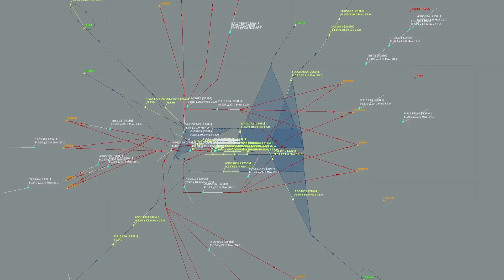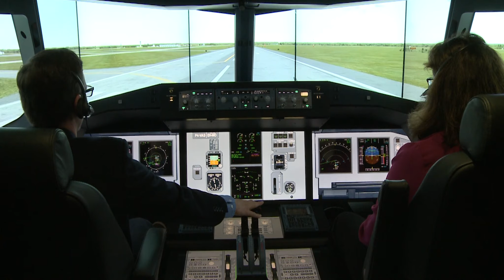Meet Andy Tasso, FAA Software Developer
The FAA Technical Center is the nation’s premier aviation research, development, test and evaluation facility for air transportation systems, and has been for more than 60 years. Located 10 miles northwest of Atlantic City, it covers more than 5,000 acres.

The Technical Center consists of about 1 million square feet of laboratories, test facilities, and support facilities. Improving the National Airspace System is possible because of the dedication and commitment of nearly 3,000 engineers, scientists and other technical experts who work there.